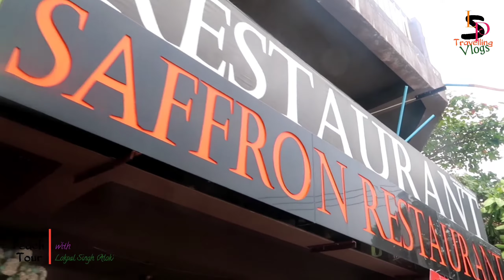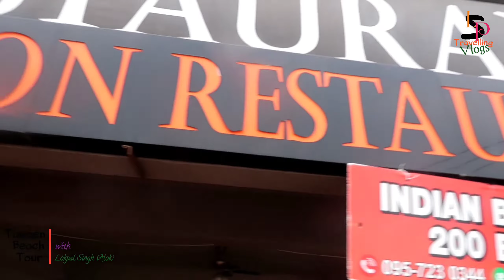Indian Food in Coral Island ( Kohlarn) // Beautiful Tawaen Beach on Coral Island // White send beach